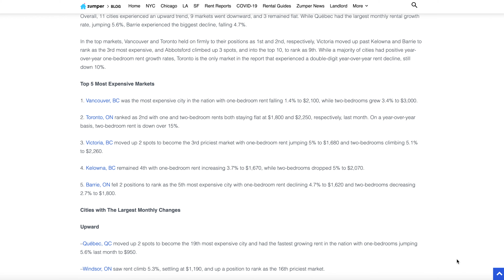【港人互助🔪唔熟唔食】移加港人求租慘變羊牯？｜「一步到位」式安頓非現實🤷🏻‍♀️｜EP#150